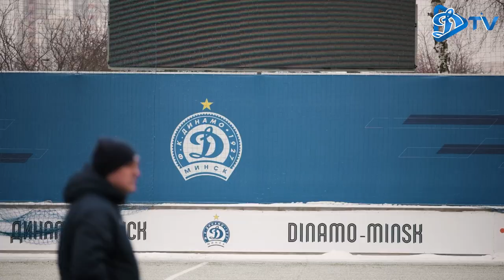ДАМЫДИНАМО: подготовка к сезону, новые вызовы команды и не только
Наша женская команда в это межсезонье переживает серьезное обновление состава. За несколько месяцев футболисткам и тренерскому штабу предстоит провести большую работу, чтобы уверенно подойти к новому сезону.

Какой будет подготовка девушек перед предстоящим сезоном, ждать ли еще новичков в "Динамо-БГУФК" и в каких турнирах примут участие игроки - рассказывают Анастасия Линник и главный тренер команды Юрий Иванович Малеев.